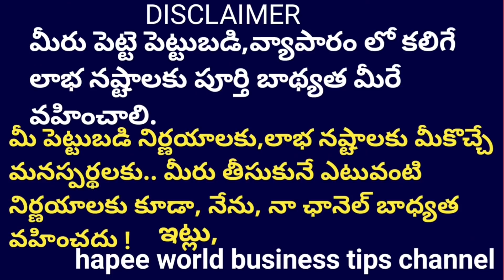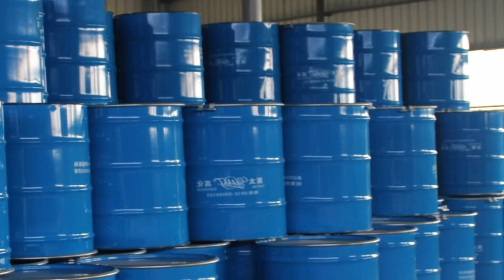Steel barrel wholesale business * పోటీ తక్కువ ఉన్న లాభం ఎక్కువ వున్న బిజినెస్